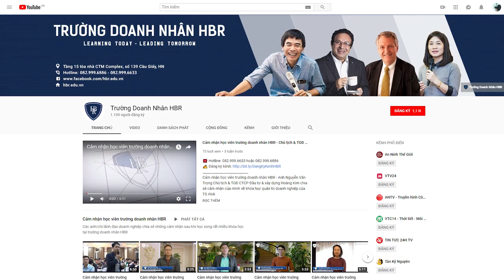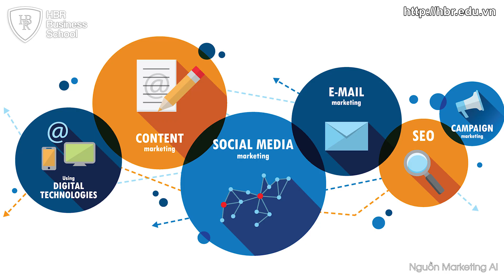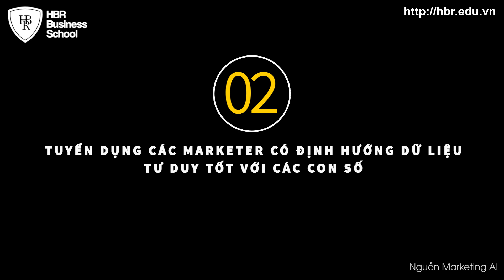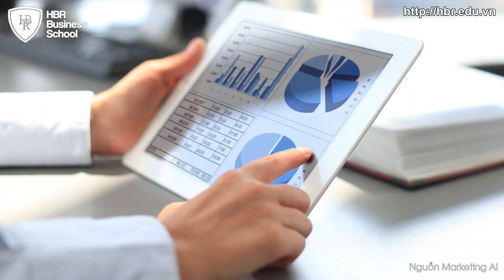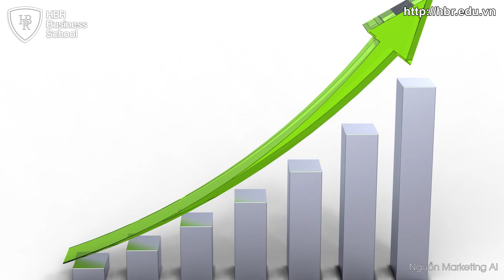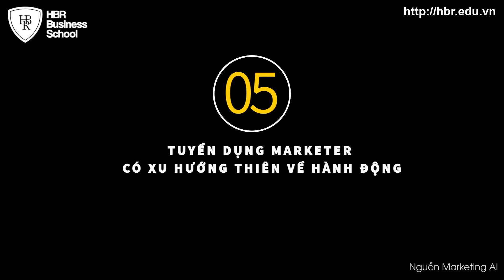Các kỹ năng cần thiết để tuyển dụng nhân sự & xây dựng đội ngũ Marketing là gì?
Nếu bạn là một CMO và cần tuyển dụng nhân sự & xây dựng đội ngũ Marketing vững mạnh, hãy đặt ra câu hỏi: “những kỹ năng nào là quan trọng nhất cho team?”.

Các quản lý cấp cao như CMO (Giám đốc Marketing), CFO (Giám đốc tài chính) hoặc CEO (Giám đốc điều hành) thường tham gia vào việc tuyển dụng và xây dựng một đội ngũ Marketing. Bởi các Marketer có rất nhiều hoạt động và mục tiêu, từ thu hút khách hàng tiềm năng đến thúc đẩy doanh thu, sáng tạo nội dung, tối ưu hóa quy trình v.v.. Các công việc Marketing rất đa dạng và đòi hỏi các kỹ năng nhất định để hoàn thành. Thêm vào đó, khi ngành công nghiệp Martech bùng nổ, các kỹ năng cần thiết để vượt trội trong một tổ chức Marketing hiện đại đang liên tục thay đổi và yêu cầu cao hơn nữa.

Do đó, việc tuyển dụng và xây dựng đội ngũ Marketing ngày càng khó hơn. Tình hình tổng quan về ngành Marketing thay đổi nhanh đến nỗi ngay cả các trường Đại học, các cơ sở đào tạo Marketing cũng khó theo kịp. Do vậy, là 1 CMO, bạn sẽ không thể ép một ai đó mới ra trường hiểu biết về các phần mềm tự động Marketing và các hoạt động Marketing ngay được. Để giúp đỡ cho việc tuyển dụng của doanh nghiệp, dưới đây là bài viết phân tích về 5 kỹ năng hàng đầu mà 1 CMO cần tìm kiếm để tạo ra một đội ngũ Marketing tốt nhất.